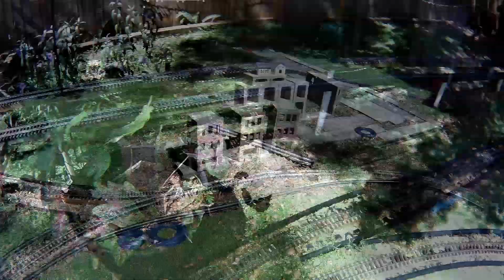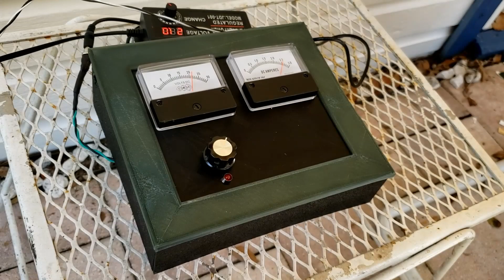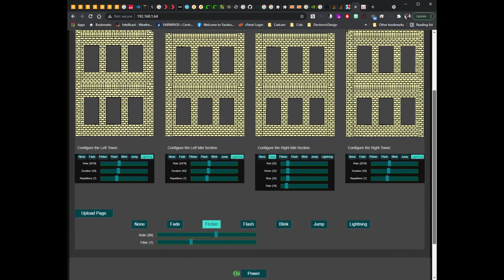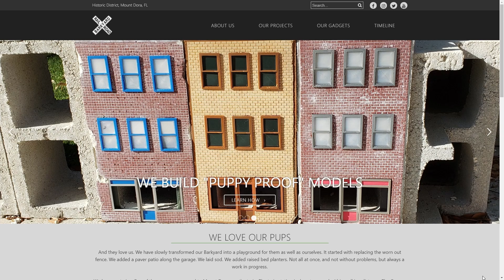A Revised Introduction To Our Barkyard Railroad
See what the Barkyard Railroad is all about.

This is a collection of just some of what to expect from our garden railroad, and our "barkers", the heart of our channel.

Here's a little of everything that goes into making the Barkyard Railroad what it is, and we hope a little of something for everyone.